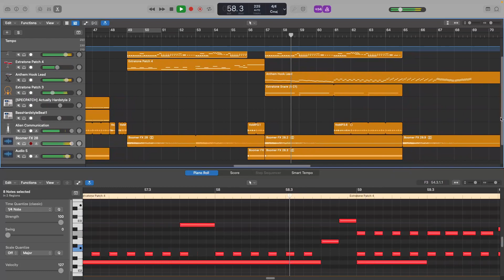MOULE - HASTY HASTY HASTY HASTY [Music Preview]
Hey everyone! Here's a preview of another track I'm going to release in 2024: HASTY HASTY HASTY HASTY! OpDaMyZr's favourite catchphrase, this 60 BPS (3600 BPM) extratone track soundtracks his unimaginable gaming and speedrunning skills as he blasts through levels, exploiting obscure glitches no one else could ever think of!

Originally titled without spaces, began on March 14, 2023 when I compared my extratone music to other people's extratone tracks and thought mine were too slow. The original post about it on Mastodon was automatically deleted, but the reply to it showing this video (an incomplete version of what it would become) is still available: mastodon.moule.world/@MOULE/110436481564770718

I began making something at 3600 BPM in Logic Pro (225 BPM x 16th arp distorted beats) and made it themed around OpDaMyZr, the speed-running gamer fox of MOULE WORLD achieving some unbelievable feats and unbeatable times in speed-running never thought possible, thanks to exploiting very obscure video game glitches!

Finishing this track in Logic Pro on December 16, 2023 was annoying since every sound was competing against one another to be the loudest, but oddly exporting it produced a much quieter version of this. I used to increase the volume as my attempts made it more distorted-sounding.

Follow me on the Fediverse (read for more info)